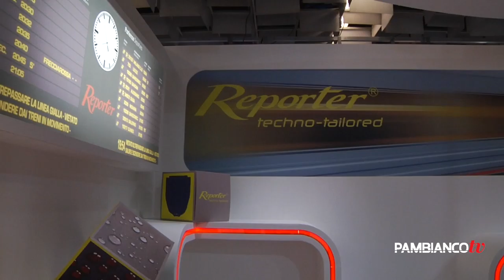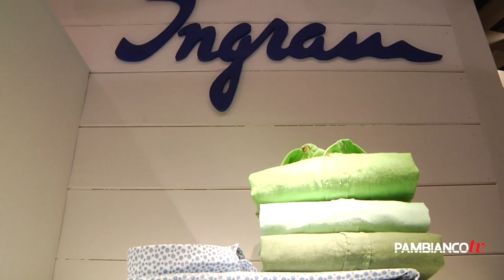Inghirami scommette su Reporter Italy